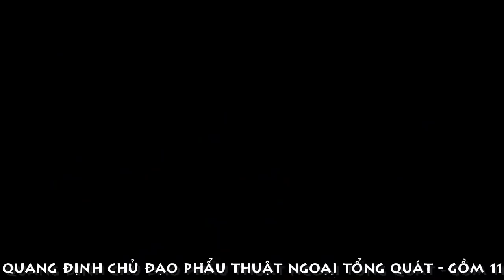[FULL HD]TRÚC NHI DIỆU NHI ƯỚC GÌ CÓ MẸ RU CON NGỦ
ƯỚC GÌ CÓ MẸ RU CON NGỦ
PROMOVIES VIDEOKAR NS QUANG DAU